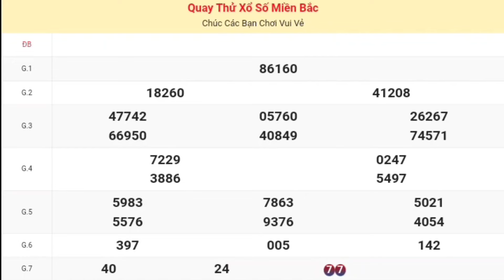XSMB | Quay Thử Kết Quả Xổ Số Miền Bắc P4 Thứ 6 Ngày 26 Tháng 07, 2024